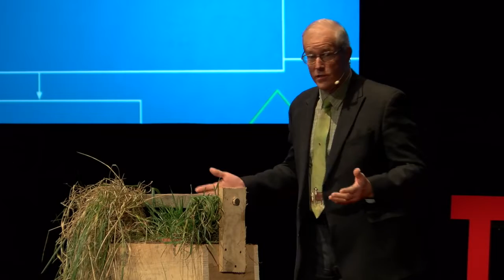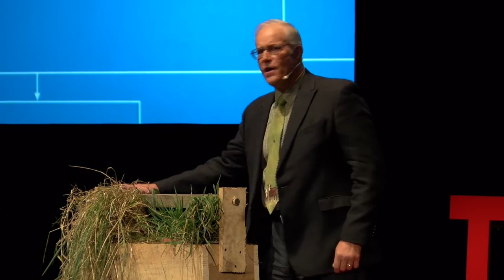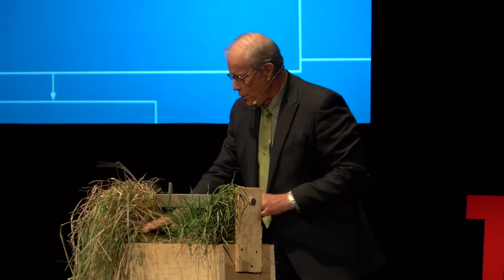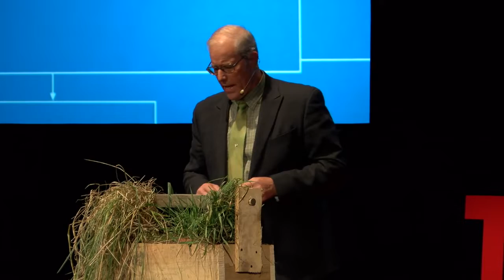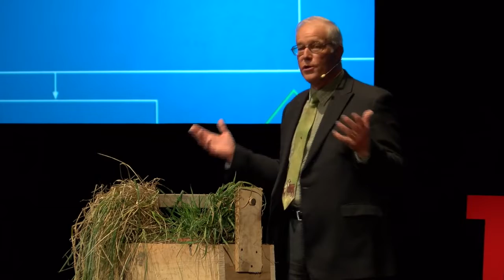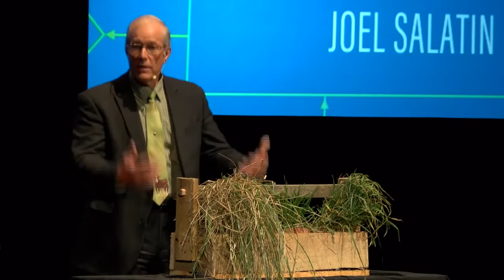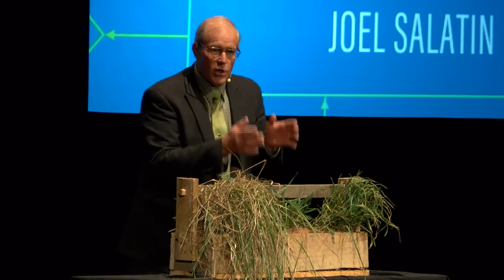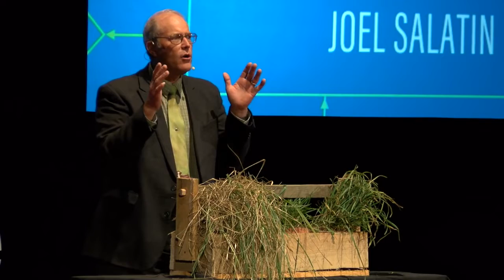Joel Salatin's message - how to feed the World and nurture the Earth.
Reduced from 17m05s.

Joel professes the principle of migratory herbivore herds being a key part in biomass building, that Alan Savory popularised and his passion for grass.

All unnecessary phatics, ungainful speech, uhms and ahhs, stuttering and empty space, removed.